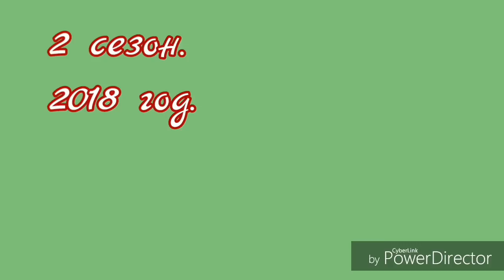Закрытие влаги, боронование, Мотор Сич МБ—9Е, адаптер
3 передача и закрытие влаги с использованиям адаптера и мотор сича